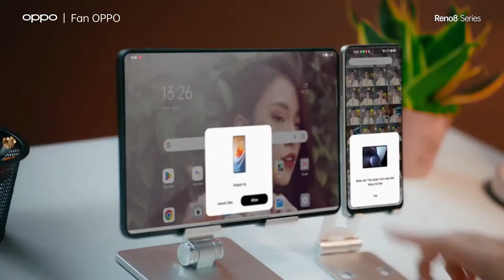Giới thiệu OPPO Pad Air × Khánh Vy | Giá chỉ 6,990.000đ